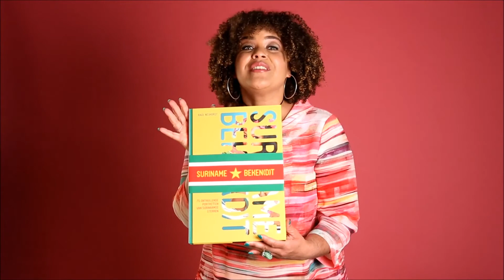Suriname Bekent Raúl Neijhorst - Jeannine La Rose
Jeannine La Rose verschijnt in deel van het prachtige boek Suriname bekent van Raúl Neijhorst.